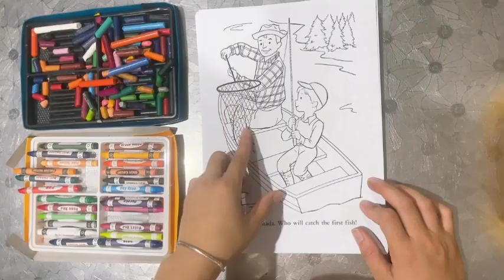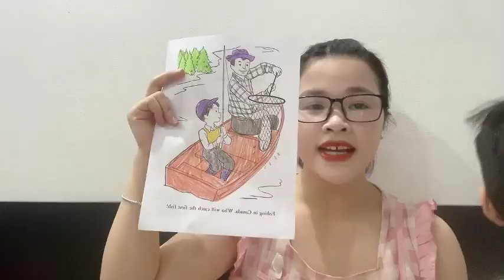Color the father and son fishing | Trang Coloring